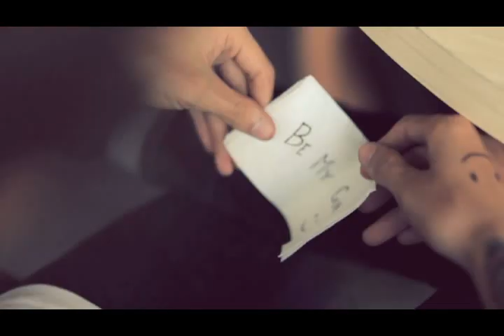Glory of Love - Takkan Terulang (Official Video)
Glory Of Love Pop Punk Band From Bandung I Rocking Stage Since 2002 I Brand New Album "Dariku, Untukmu"

Hits Single "Takkan Terulang"
Telkomsel : GLORY1 sms ke 1212
Indosat : SET GLORY1 sms ke 808
XL : GLORY1 sms ke 1818
3/Smart/Esia/Ceria/Smartfren : 2410751